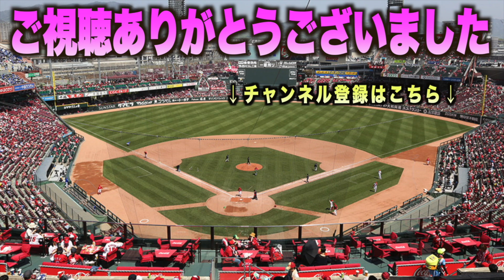圧迫キャッチボールw増田大輝に迫る中田翔が面白すぎるwww#広島#カープ読売 ジャイアンツ#ハイライト#ダイジェスト